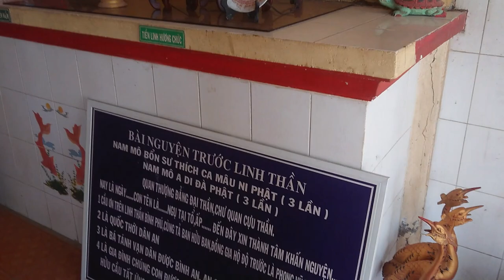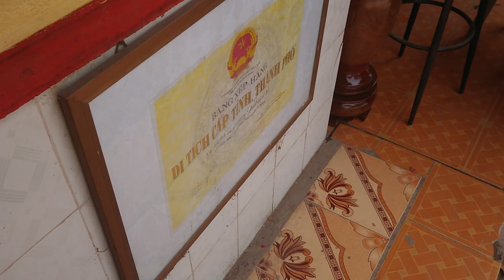Dời Bàn Thơ Thần Đình Bình Phú - Phần 5